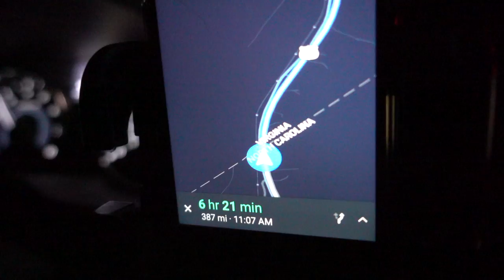W4F - Fly Fishing Streamers on Spruce Creek "Tanaka Your Socks Off and W4F Rainbow Bite"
Ken Tanaka of Wish4Fish is back on the water and back at in Pennsylvania to the famous Spruce Creek!  Andrew Trelease of Trout Haven Guide invited me back up for a killer 4 day weekend!  This stretch is Wayne Harpster's personal private stretch.  The owner of Spruce Creek.

Unfortunately like last time I brought the bad weather with me and was only able to fish 2 days out of the 4.  I wasn't able to fish dries as planned but was once again able to kill it with some streamers!  I was nailing fish on the Tanaka Your Socks Off and W4F Rainbow Bite.  Was also able to land a couple on the W4F Pink Power Ranger.

Got to break out my new Douglas Ourdoors Sky and DXF and as you can see they were exceptional rods.  Paired up with my Ross Reels Colorado LT and Evolution R it was a deadly combo.

Ross Reels Evolution R
Ross Reels Colorado LT
Rio In-Touch Gold
Rio In-Touch Streamer Tip 6ips

Flies - Tanaka Your Socks Off, W4F Rainbow Bite, W4F Pink Power Ranger

Camera Equipment
Sony Action Cam FDR x3000v
Sony Action Cam FDR x1000w
Sony RX100v